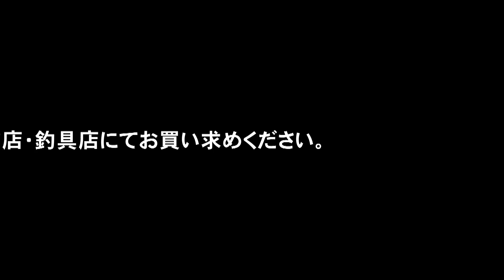ヤマラッピ＆イカ係長～夏磯エギング五目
ヤマラッピこと山田ヒロヒト氏とイカ係長こと広川嘉孝氏による夏磯エギング五目ゲームの模様です。
時合いにはエギング、中だるみしたら根魚狙い……そんなお土産確保作戦の参考にしてください！